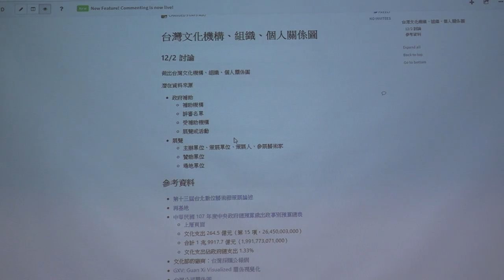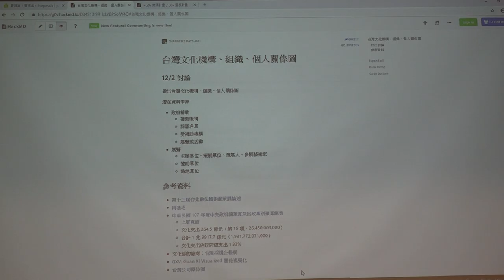g0v tw hackath32n — 提案 — 台灣文化組織、個人關係圖 ／ chihao — 蜂蜜檸檬松